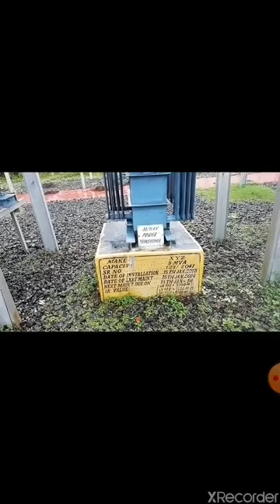Substation Visit (GTD): By Swati Deshmukh